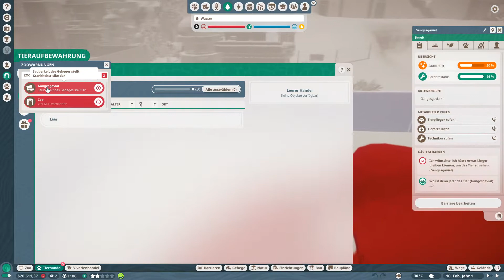Planet Zoo#15 Ein Casino als Zoo gameplay German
Planet Zoo

Züchte gefährete Tiere und sorge so für die Arterhaltung oder knacke den Weltrekord  in verschiedenen Disziplinen sei einfach kreative und baue dir dein Traum Zoo.